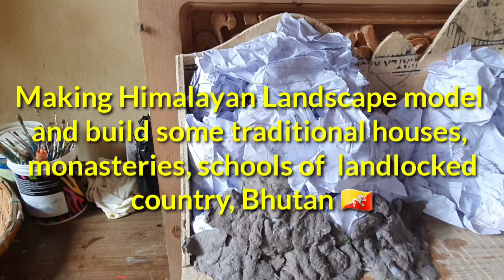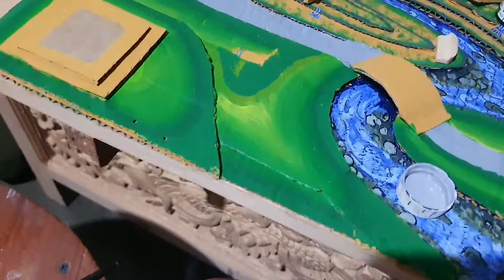how to make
Making Himalayan Landscape model and build some traditional houses, monasteries,  schools and rice fields of landlocked country, Bhutan.

This is for scholl project work @ grade 5-6